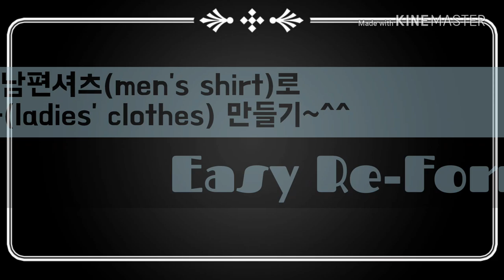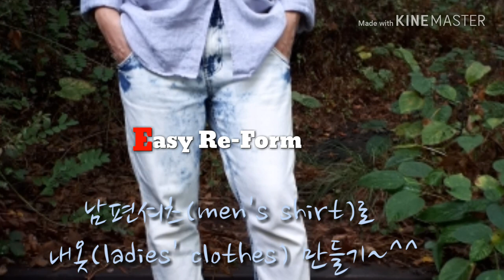💓여성스러움 반스푼💓 남편셔츠 5분이면 쓱~내꼬 / Shirts reform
린넨셔츠인데요..
뭐가 맘에 안드는지..
남편이 안입네요~~

아주 간단하게 리폼해서 제가 입어요~~^^
5분이면 완성~~